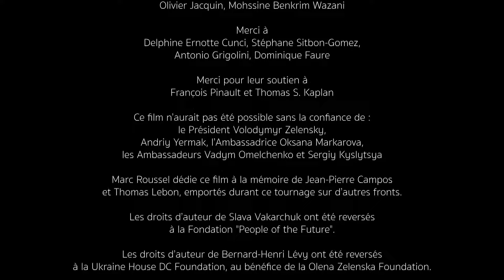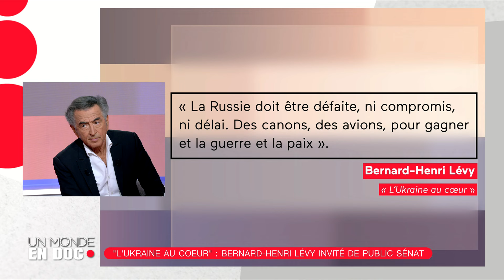Bernard-Henri Lévy - « L'Ukraine au cœur » :BHL invité de Public Sénat (1 juin 2024)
Plus de deux ans que la guerre est aux portes de l’Europe, plus de deux ans que la Russie met au défi l’Occident en agressant l’Ukraine. Un conflit armé sans précédent sur notre continent depuis la Seconde guerre mondiale.
Quel est le quotidien des Ukrainiens qui vivent sous les bombes, des habitants qui restent dans des ruines, des soldats qui continuent de se battre avec détermination ? Gardent-ils espoir en l’avenir ? Et l’Europe, quel rôle joue-t-elle ? Quel soutien apporte-t-elle ?
Rebecca Fitoussi et son invité, Bernard-Henri Lévy, ouvrent la discussion.

Invités :
 Bernard-Henri Lévy, philosophe, écrivain, réalisateur

Présentateurs :
Rebecca Fitoussi